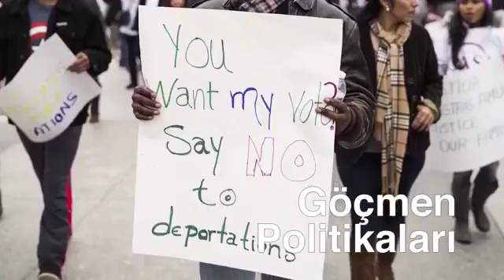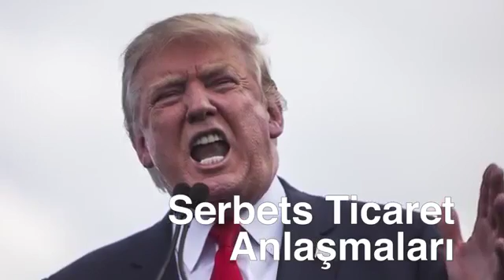ABD Başkanını Seçiyor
Dikkat! Suç teşkil edecek, yasadışı, tehditkar, rahatsız edici, hakaret ve küfür içeren, aşağılayıcı, küçük düşürücü, kaba, müstehcen, ahlaka aykırı, kişilik haklarına zarar verici ya da benzeri niteliklerde içeriklerden doğan her türlü mali, hukuki, cezai, idari sorumluluk yorum yapan ve içeriği gönderen Üye/Üyeler’e veya abonelere aittir.